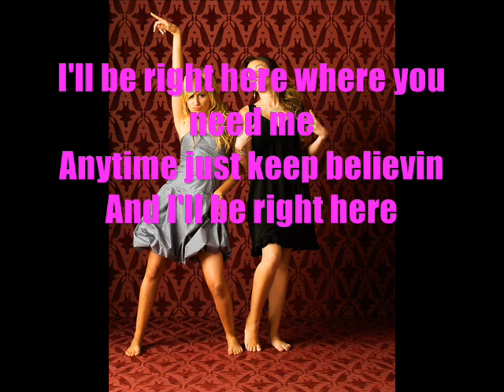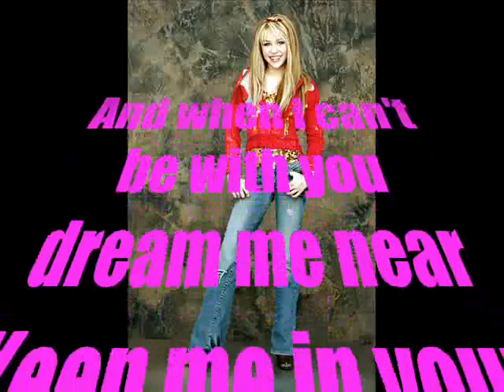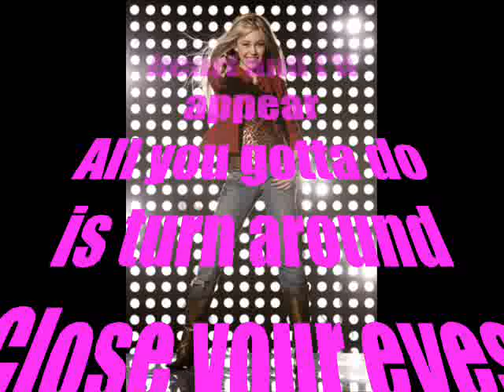Right Here-Miley Cyrus (with lyrics)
Lyrics on pics